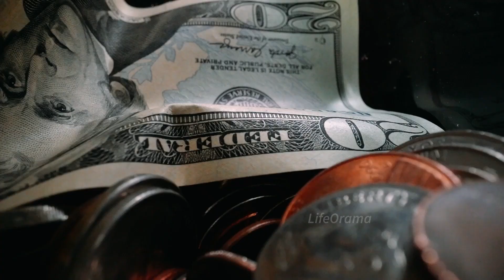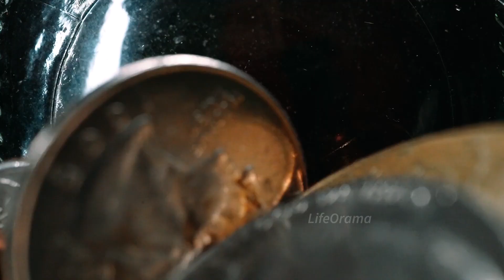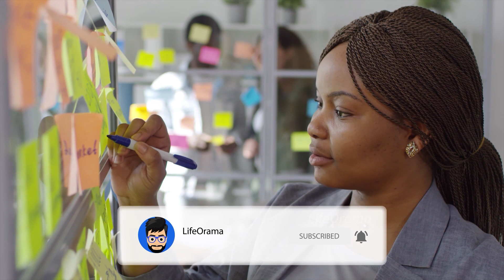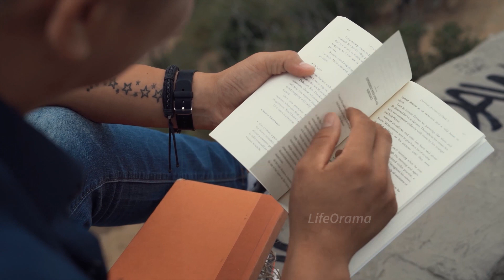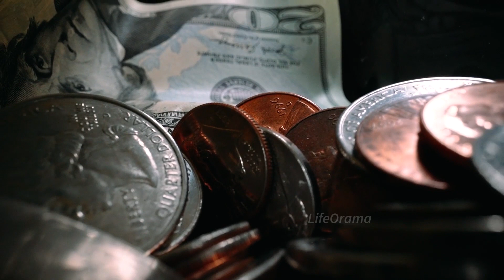Leadership Skills In Life - Ramayana Story In Telugu | Lessons From Ramayana | Lifeorama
This video from lifeorama is about Leadership Skills using Ramayana Story In Telugu. These lessons from Ramayana are a part of Valmiki Ramayanam. Maharshi Valmiki is the author of Ramayan in Sanskrit.

Have you ever wondered why Valmiki wrote Ramayana ?  Valmiki Ramayana tells us the complete life of rama and sita. It is a guide to become a good leader and possess leadership skills, In Ramayanam Telugu Lord Rama had all the leadership traits which are a part of today’s personal development training programs. Nowadays ramayanam in telugu is taught to 10th class students.

We shall bring more videos on ramayanam in which there are going to be stories from every kanda, especially the telugu stories of hanuman. Hope you like this video from lifeorama about Leadership Skills using Ramayana Story In Telugu. These lessons from Ramayana are a part of Valmiki Ramayanam.